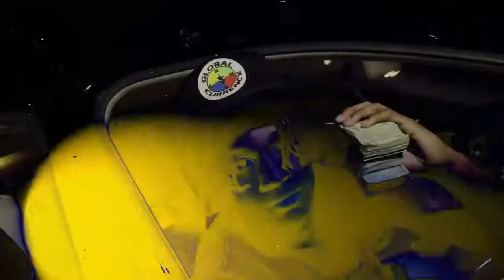I-I Fetti x Rich Nunu - Pressure [Music Video] |G46 RAP/HIP HOP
💿If you would like to submit your music video under the silver tear for free, you can send a copy of the music video to

📀If you would like to submit your music video under the gold tear for a fixed price, send a copy of the music video to and pay the fixed price.💲💷